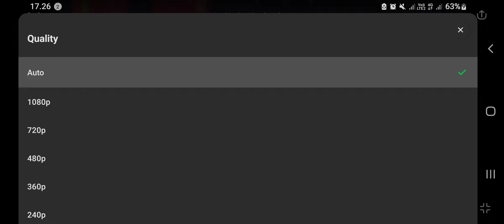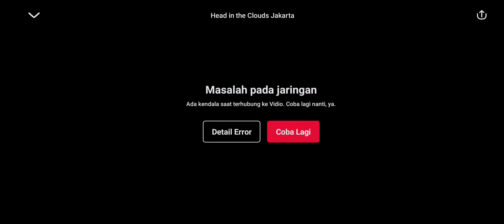Live yoasobi HITC Jakarta